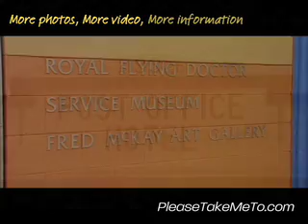Cloncurry, Outback Queensland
See Cloncurry, Outback Queensland and Australia- travel guides - videos, photos, accommodation and holiday information.